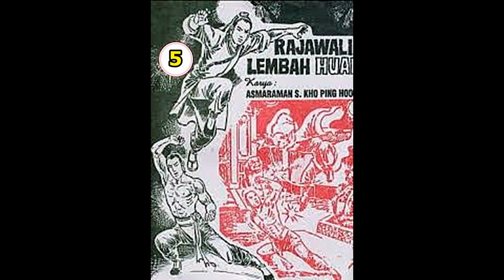Seri Cerita Silat RAJAWALI LEMBAH HUAI JILID 5